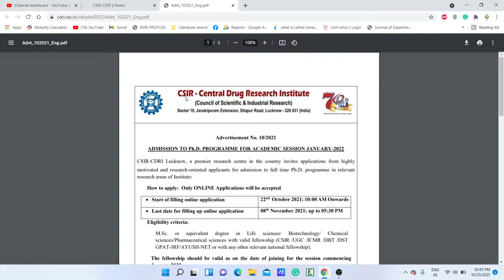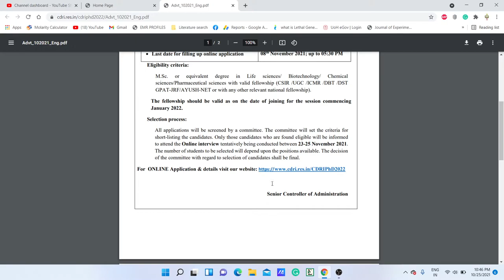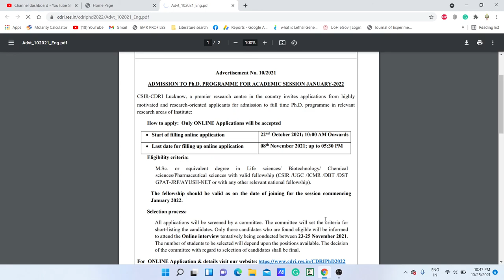CSIR-CDRI PhD ADMISSION PROGRAMME 2022 SESSION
TOPIC: CSIR-CDRI Ph.D. ADMISSION PROGRAMME 2022 SESSION

In this video, we have discussed the latest Ph.D. notification from NIAB, Hyderabad.  So if you are eligible for this, go ahead.